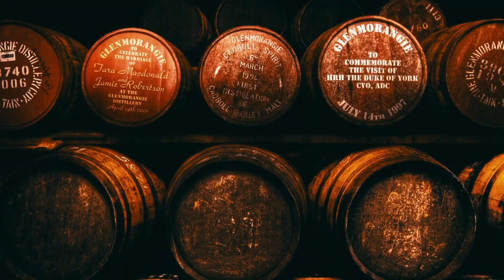[СОВЕТЫ КАВИСТАМ] - 2 тупые ошибки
2 ошибки кавистов, которые отталкивают покупателей

В одной из книжек о развитии розничных сетей описывается такой случай. Американский тренер научил продавцов салона мобильной связи из российской глубинки при виде покупателя улыбаться в 32 зуба, хлопать его по плечу и говорить: "Привет". Знаете, чем все
закончилось? Один из посетителей заехал горе-продавцу в челюсть. Сегодня я расскажу о 2 ошибках, которые делают кависты магазины недалеко от моего дома. Речь идет, кстати, не об Испании.
Ошибка №1: "Тупой комплимент". Рассказываю о том, как шаблонные фразы типа "Прекрасный выбор!" отталкивают покупателей.
Ошибка №2: Назойливость. Когда кавист навязчиво спрашивает "Чем вам помочь?" или становится за спиной покупателя, как надсмотрщик, это раздражает.

В этом видео я рассказываю об этих ошибках, а также о том, как их избежать. Смотрите, чтобы узнать подробности!

ИНТЕРЕСНО, ЧТО Я ПЬЮ? МОЙ ПРОФИЛЬ В VIVINO

НАШИ КУРСЫ:
🇮🇹 ВИНА ИТАЛИИ

👸ВИНО. КРАСОТА И ЗДОРОВЬЕ

🍾ВИНО. БЫСТРЫЙ СТАРТ

📱Anchor
anchor.fm/oleksiy-kapusta